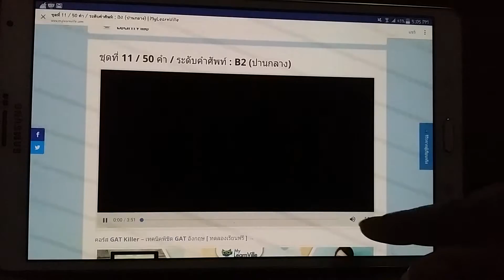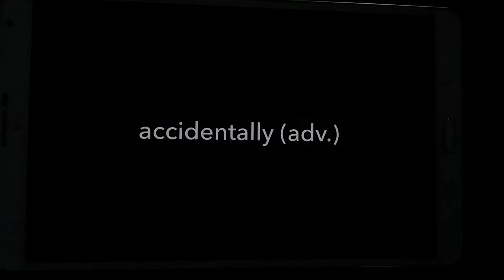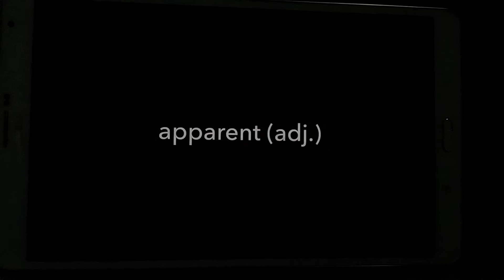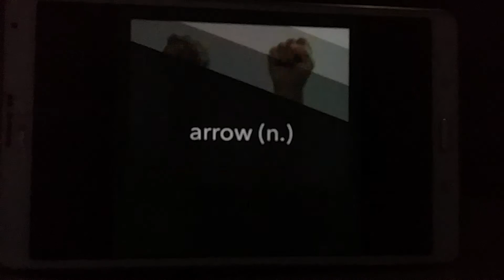English vocabularies easy by คุณครูพี่หมี 1-12(11)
ท่องคำศัพท์ง่ายๆแบบคุณครูพี่หมีค่ะ ^^